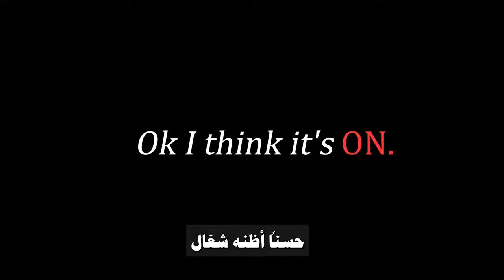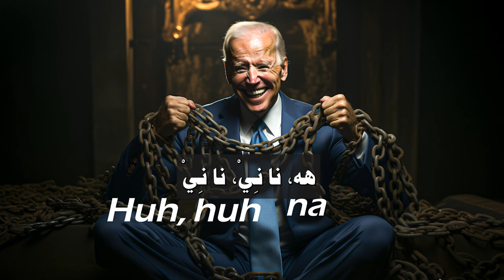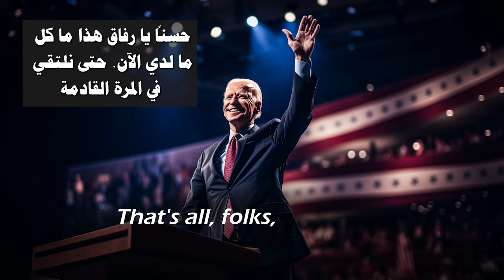Joe Biden makes honest remarks about the aggression in the Gaza strip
A message from the commander-in-chief, Joe Biden, should be followed and given careful consideration regarding the recent acts of aggression in the Gaza Strip. President Biden regards this area as the land of Judah. It is important to follow his directives, lest there be consequences if disobeyed. Na-ny, Na-ny.